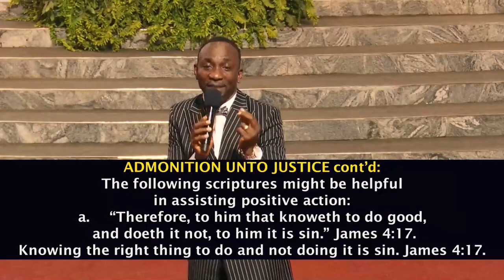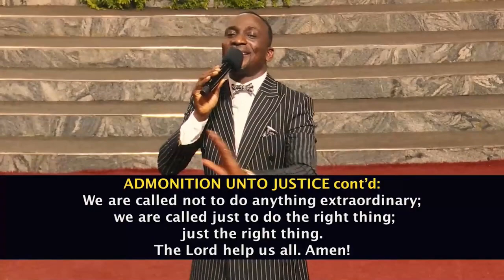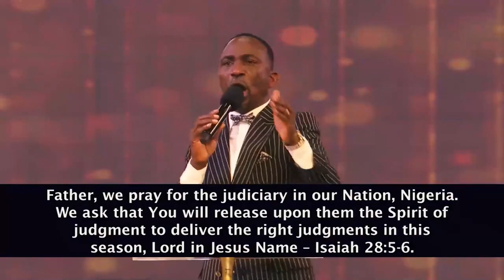27 March 2023